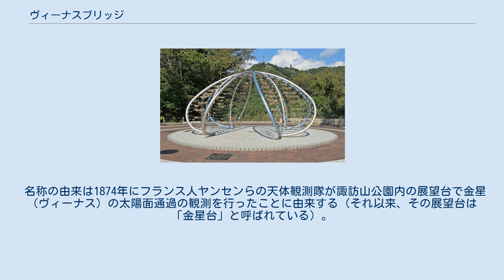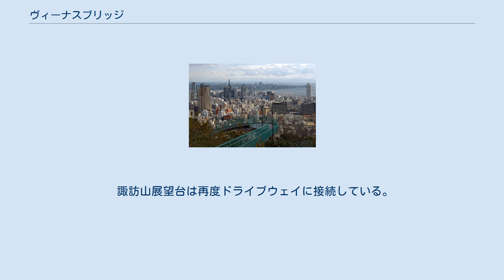ヴィーナスブリッジ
ブリッジ上より ヴィーナスブリッジは、兵庫県神戸市中央区にある螺旋橋。
1971年に完成した。
なお銘板や案内には「ビーナスブリッジ」と記載されている。
 ヴィーナステラスから望む ヴィーナステラスにある愛の鍵モニュメント 元町の北、北野町の西にある金星台と諏訪山展望台を結ぶ90mの、8の字型螺旋橋である。
神戸の街と港が間近に望めることで橋そのものが展望施設として利用されており、神戸屈指の夜景スポットになっている。
 名称の由来は1874年にフランス人ヤンセンらの天体観測隊が諏訪山公園内の展望台で金星（ヴィーナス）の太陽面通過の観測を行ったことに由来する（それ以来、その展望台は「金星台」と呼ばれている）。
 ヴィーナス（愛の女神）に因む南京錠伝説、「好きな人とここを訪れ一緒に鍵をかけると結ばれる」を信じるカップルにより、かつては橋の欄干等に南京錠がびっしりと取り付けられ、景観上の問題が生じたため、現在は橋を登りきったところにあるヴィーナステラスに、鍵を取り付けるためのモニュメント（愛の鍵モニュメント）が置かれており、そこ以外に取り付けられた南京錠は撤去されることになっている。
 諏訪山展望台は再度ドライブウェイに接続している。
 〒650-0006 兵庫県神戸市中央区諏訪山町